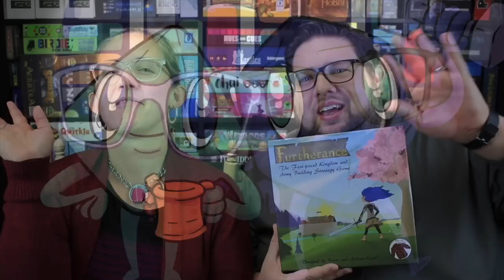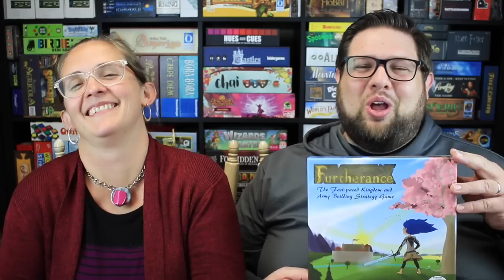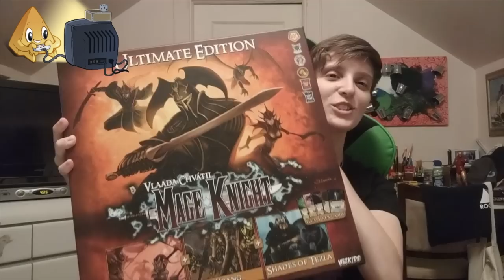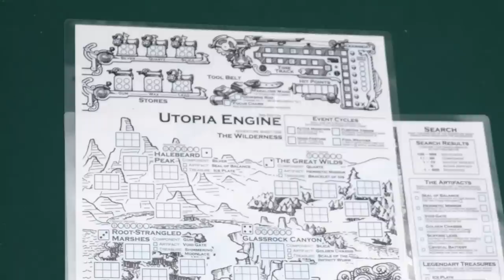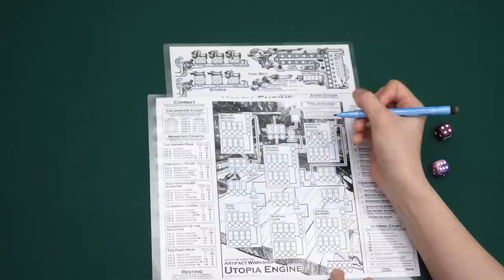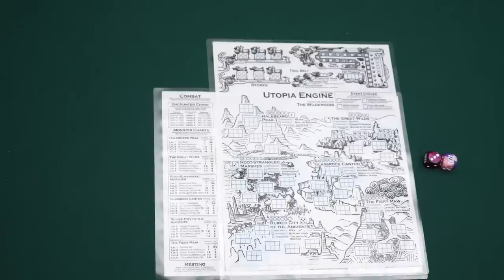Board Game Breakfast - Trending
Tom Vasel shares his Top 10 Gaming Anniversary Gifts. Tom also discusses the phenomenon of gaming trends. Plus, many great segments from a plethora of board game experts! Episode # 354.

Chapters:
0:00 Introduction
1:55 Useless Top 10 List
5:39 Meeple University
7:23 Ryan & Bethany
9:09 Clara Barker
11:12 Dice Tower Productions
12:49 Tabletop Rebellion
14:48 Called to Cultivate
16:52 Smashin' Buttons & Slammin' Cards
18:47 Tom Thinks
22:07 Upgrade DIY
24:25 Ambie's Untitled Segmentt
26:22 Retro Board Game Corner
28:22 Outro